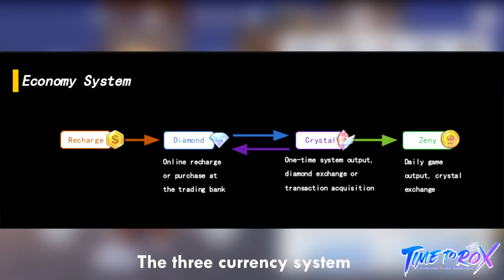Hampasan PDEA vs MMDA!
to win Apple gifts and Google Play Card.